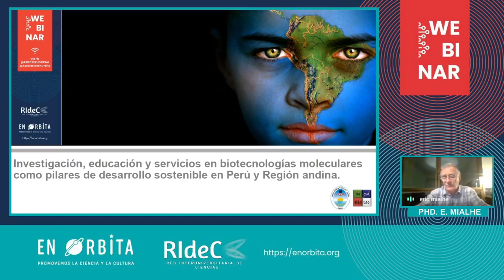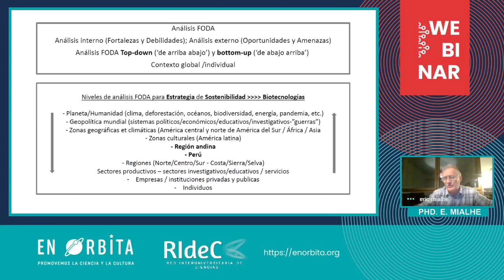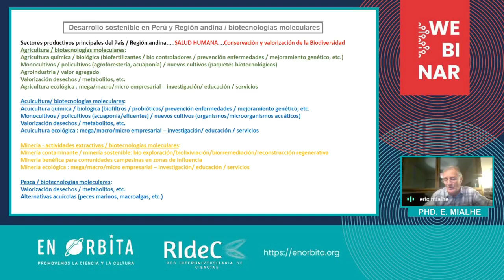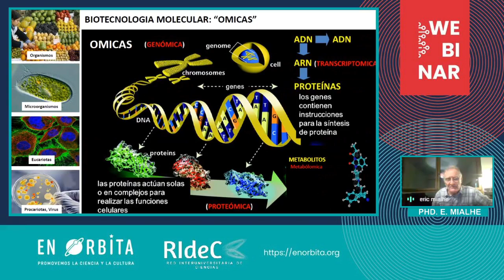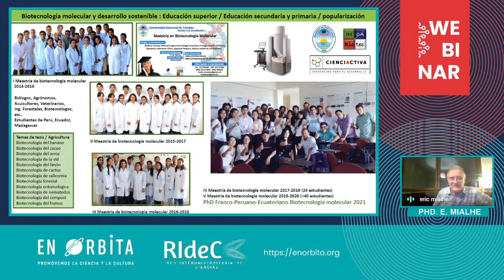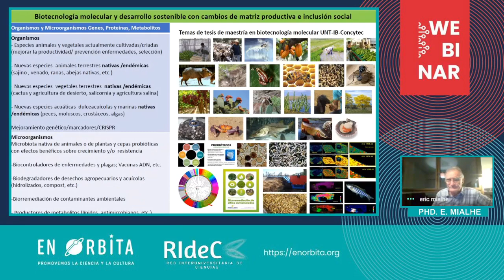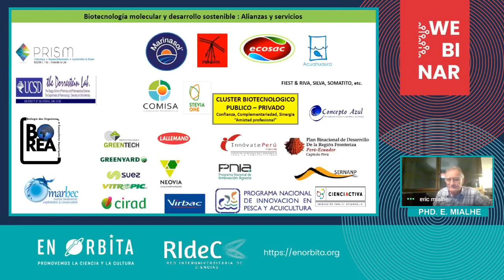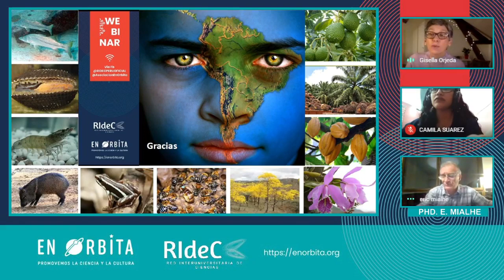STEM PARA TODOS| La importancia de la Biotecnología - Día 1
StemParaTodos| La importancia de la Biotecnología - Día 1

Evento Organizado por la Red Interuniversitaria de Ciencias (RIdeC) y la Asociación En Orbita.

Blgo. Dr. Eric Mialhe

Doctor en Entomología y Virología Molecular (Universidad Paris VI-La Sorbona, Francia)
Doctor de Estado en Biotecnología Molecular aplicada a la acuicultura (Universidad Montpellier, Francia). Miembro del equipo de coordinación du Master de Biotecnología Molecular Universidad Nacional de Tumbes.

Asesor científico de Concepto azul y Visión Biotec (Ecuador/España) y de IncaBiotec (Perú).